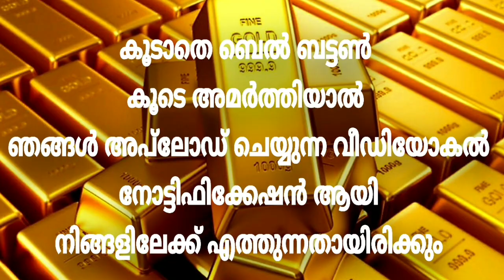2020 ലെ ജനുവരി മുതൽ ഡിസംബർ വരെയുള്ള സ്വർണവില വിശദമായി